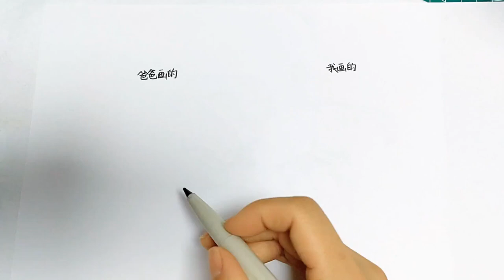比賽畫畫 並給它填上顏色 初學者繪畫教學 學畫畫